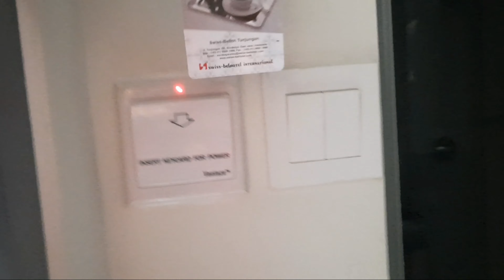REVIEW HOTEL DIPUSAT KOTA SURABAYA - HOTEL SWISS BELINN TUNJUNGAN SURABAYA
Review Hotel Swiss Belinn Tunjungan Surabaya adalah sebagai gambaran bagi yang mau menginap di hotel tersebut.

dailyhotels,dailyhotels.id,swiss-belinn,swiss-belinn tunjungan,hotel surabaya,swiss-belinn international,hotel daerah tunjungan,hotel tengah kota,
swiss-belhotel,swiss-belhotel surabaya,surabaya,wong bejjo,hotel bintang 5,hotel bintang 4,hotel berbintang di surabaya,recomended hotel,